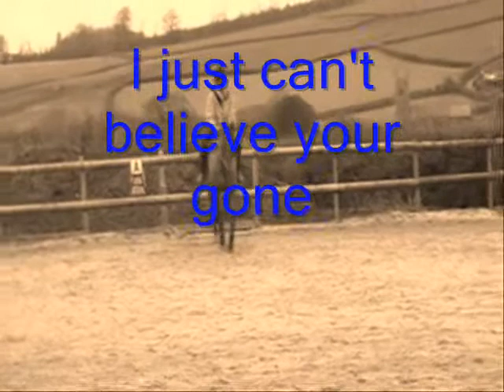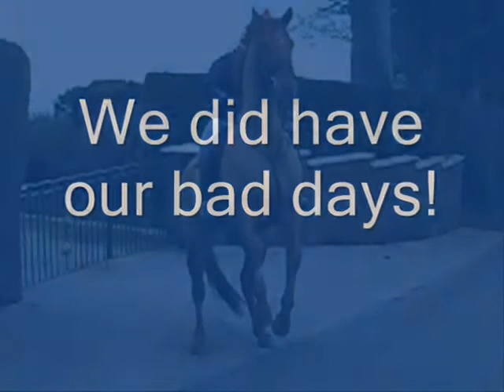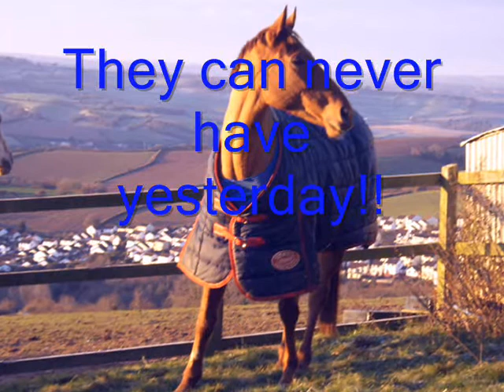The Pashman!! Miss u everyday xx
Little film about a horse my sister bought!! We only had him for a short time as when she bought him he had just come out of racing.  He is the most sweetest horse to handle but unfortunatly we just didnt have enough time to put the work in with him.  Trying to retrain a racehorse on grass really wasnt the best of ideas, we had a bad winter with snow and ice and we couldn't take him out so he just got too much, we realised he needed somone who had the time for him and wanted to take his pontential further.  He went to some lovely people about 40mins away from us and they fell in love with him and bought him!! I miss him so much but too see the life he has now and what hes doing makes it all worth while :-)